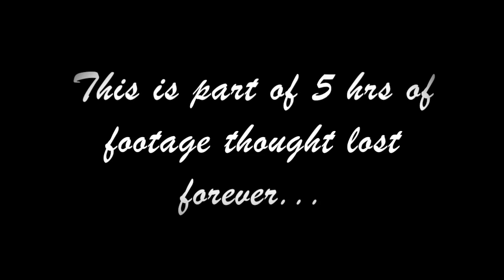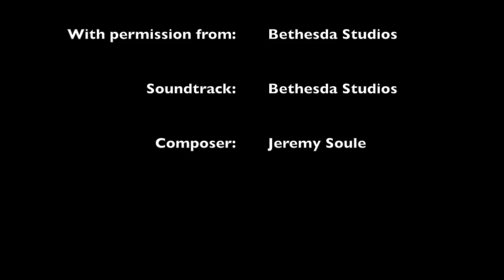SMC Awkwardly Plays: Skyrim, Ep 51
In which S.M. Carrière awkwardly spends a lot of time looting.